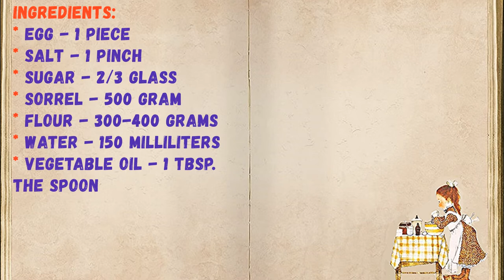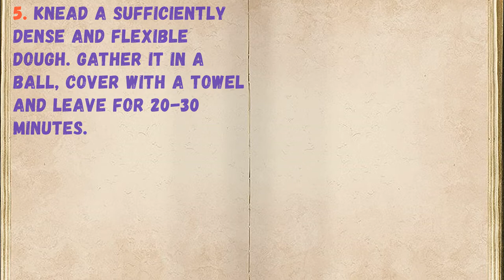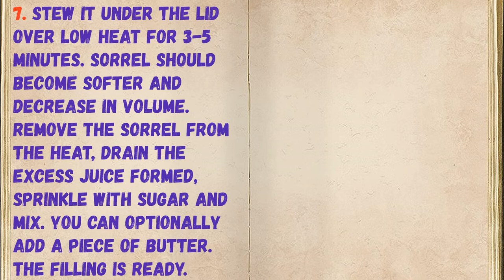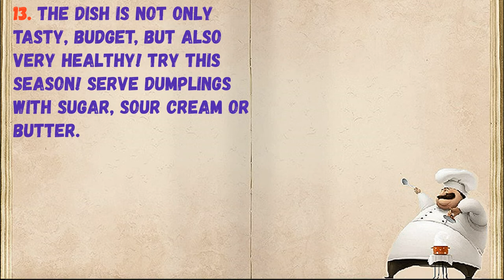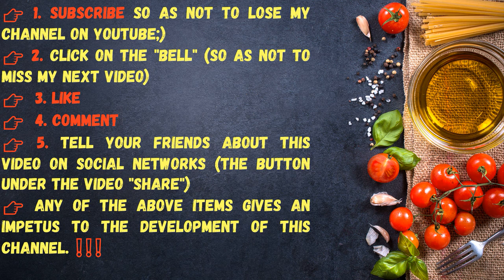Dumplings With Sorrel / Book of recipes / Bon Appetit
✅ Dumplings With Sorrel 👇

Ingredients:
* Sugar - 2/3 Glass
* Sorrel - 500 Gram
* Flour - 300-400 grams
* Water - 150 Milliliters
* Vegetable oil - 1 Tbsp. the spoon

👉Step cooking 👇

You can cook dumplings with a wide variety of fillings: with cottage cheese, potatoes, berries, mushrooms or cabbage. Today I will tell you how to cook dumplings with sorrel.

1. Prepare all the ingredients.

2. Wash the sorrel, cut the stems and dry.

3. In a deep bowl, combine water, salt, oil, and an egg.

4. Add the flour in parts.

5. Knead a sufficiently dense and flexible dough. Gather it in a ball, cover with a towel and leave for 20-30 minutes.

6. Meanwhile, grind the sorrel with a knife and put in a pan.

7. Stew it under the lid over low heat for 3-5 minutes. Sorrel should become softer and decrease in volume. Remove the sorrel from the heat, drain the excess juice formed, sprinkle with sugar and mix. You can optionally add a piece of butter. The filling is ready.

8. Nip off a piece of dough and roll it with a sausage. Cut the dough into small pieces.

9. Then roll each piece into a circle shape.

10. Put in the center 1-1.5 tsp. toppings.

11. Gently pinch the edges in any convenient way.

12. Thus, form all the dumplings. Ready dumplings can be frozen for future use or boiled immediately in hot water for 5-7 minutes.

13. The dish is not only tasty, budget, but also very healthy! Try this season! Serve dumplings with sugar, sour cream or butter.